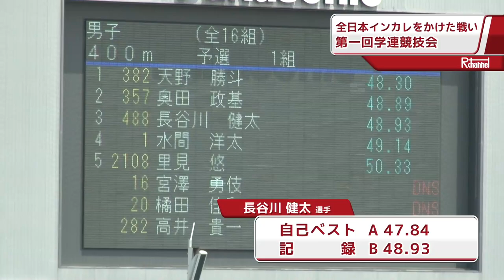陸上競技部第1回学連競技会【2016年8月4日・5日】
2016年8月4日、5日万博記念陸上競技場にて、陸上競技部が第1回学連競技会に出場しました。この競技会はインカレへと進むための重要な会で、選手たちは記録突破を目指し、奮闘していました。